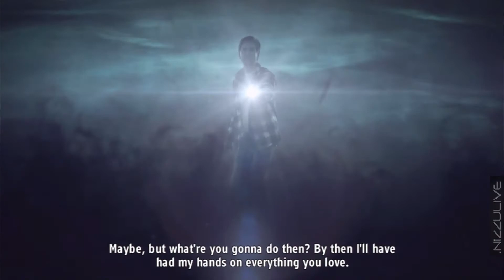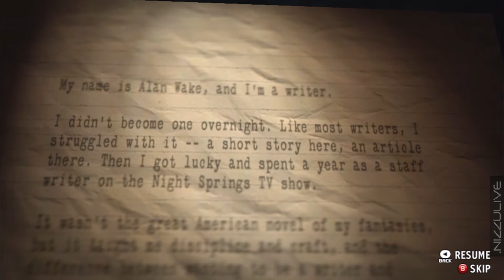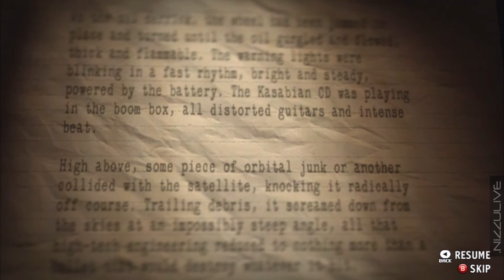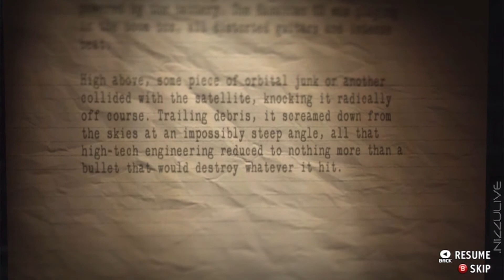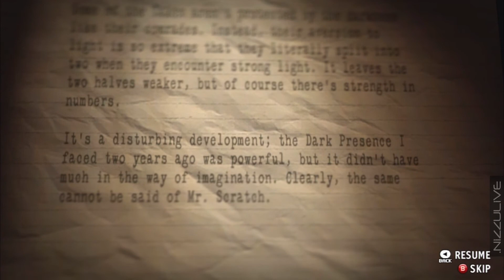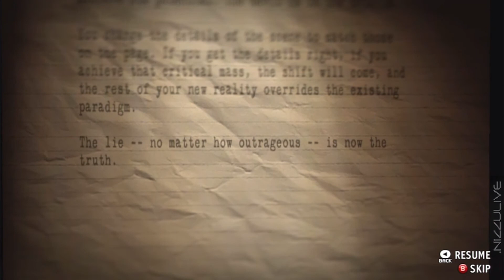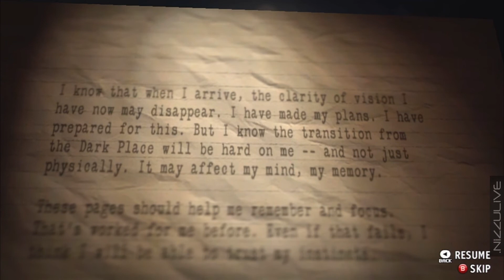Alan Wake's American Nightmare Part 1/18 Walkthrough No Commentary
Part 1 of my "All Story No Commentary" walkthrough of Alan Wake's American Nightmare.
I watched a few walkthroughs of American Nightmare on YouTube and noticed most people were skipping over a lot of the story elements or focusing on achievements and that's what sealed the deal on the direction I wanted to go for this walkthrough.
I played the original Alan Wake and all of the DLC on Xbox several times over. I recently bought it for PC just to give me a reason to play it again. Alan Wake is brilliant. The story is deep and interesting. As you can guess I was really looking forward to playing American Nightmare. This is not my first playthrough. I have already played through it once. There are several tidbits of information someone would miss if they were just playing this game "to get through it". More specifically some backstory, Alan Wake's thoughts of being a famous writer, details about his wife Alice and his agent Barry. These elements were only discovered after listening to dialog options, reading manuscripts, interacting with TV's and radio etc. This "walkthrough" is story driven. I may not catch everything but the goal of this "walkthrough" is to purposely explore anything and everything that has to do with the story. I'm pretty good with a nailgun as well. Enjoy! ;)

If you enjoyed the video or would like to see more walkthroughs and let's plays let me know and/or throw the video a thumbs up. Thanks! =)